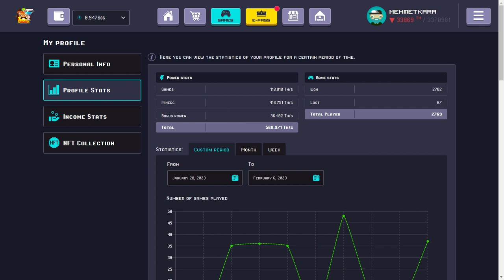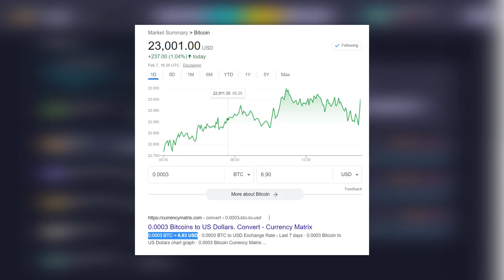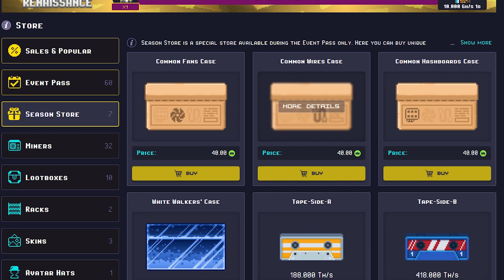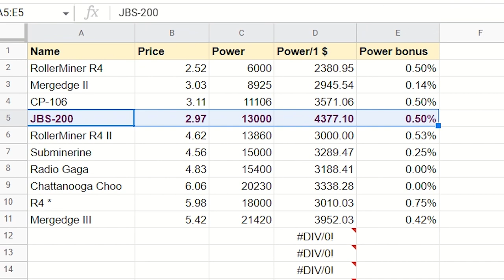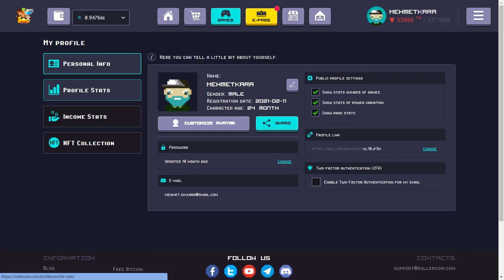How to EARN MORE in Rollercoin: 2 year strategy with $100 invested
Freebies mentioned in the videos:
⮕ 🚀 New to Axie Infinity? Use my Lunacian code: 9EAUEKLT